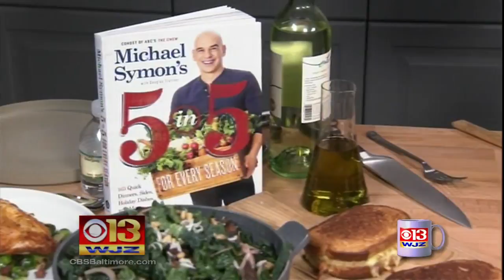Coffee With: Michael Symon & Bobby Flay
Linh Bui has Coffee With celebrity chefs Michael Symon and Bobby Flay about their recent cookbooks.